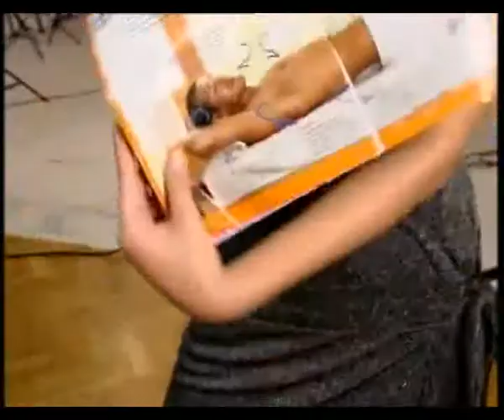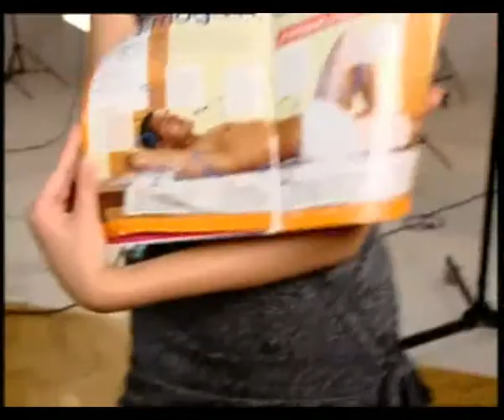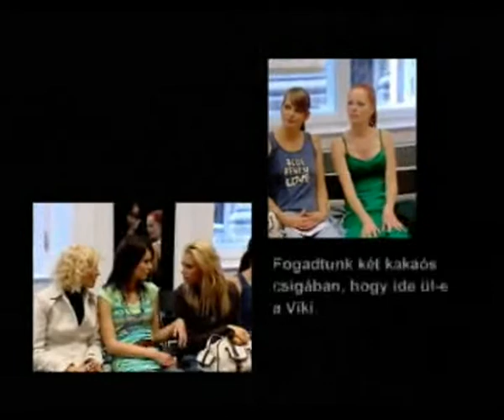Hungarian (Magyar) topmodell c1ep12 part1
01x12 part1 HNTM Hungarian Topmodel with Viktoria Vamosi. Magyar Topmodell leszek Vámosi Vikivel, a Viasat 3-on futott 2006 őszén. Nem hozta a nézettséget, így több évadot nem élt meg. (Szerintem egyébként is gyenge utánzat csak, de nincs fenn és többen kérték).